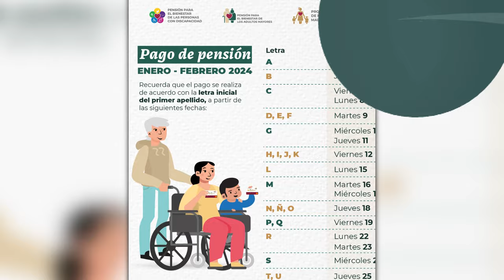✅💥💖YA PUEDES IR POR TUS 6000 pesotes si tu apellido es de estas 2 letras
✅💥QUIEN COBRA EL 19 DE ENERO✅💥

bimestre enero - febrero del 2024:
Miércoles 3 de enero se paga a los adultos mayores con apellido inicial en letra A
Jueves 4 de enero se paga a los adultos mayores con apellido inicial en letra B
Viernes 5 de enero se paga a los adultos mayores con apellido inicial en letra C
Lunes 8 de enero se paga a los adultos mayores con apellido inicial en letra C
Martes 9 de enero se paga a los adultos mayores con apellido inicial en letra D, E, F
Miércoles 10 de enero se paga a los adultos mayores con apellido inicial en letra G
Jueves 11 de enero se paga a los adultos mayores con apellido inicial en letra G
Viernes 12 de enero se paga a los adultos mayores con apellido inicial en letra H, I, J, K
Lunes 15 de enero se paga a los adultos mayores con apellido inicial en letra L
Martes 16 de enero se paga a los adultos mayores con apellido inicial en letra M
Miércoles 17 de enero se paga a los adultos mayores con apellido inicial en letra M
Jueves 18 de enero se paga a los adultos mayores con apellido inicial en letra N, Ñ, O
👉👉👉Viernes 19 de enero se paga a los adultos mayores con apellido inicial en letra P, Q
Lunes 22 de enero se paga a los adultos mayores con apellido inicial en letra R
Martes 23 de enero se paga a los adultos mayores con apellido inicial en letra R
Miércoles 24 de enero se paga a los adultos mayores con apellido inicial en letra S
Jueves 25 de enero se paga a los adultos mayores con apellido inicial en letra T, U
Viernes 26 de enero se paga a los adultos mayores con apellido inicial en letra V, W, X, Y, Z
🤑👉Si quieres consultar el calendario con calma te lo dejamos en esta liga:

📌Temas relacionados:
Adulto mayor
Adultos mayores
Adultos mayores 2024
Adultosmayores.online
Pensión Amlo
Pensión Bienestar
Avisos Bienestar
Anuncios Bienestar
Aridana Montiel
Calendario de pago 1er bimestre 2024 pensión adultos mayores
cuando pagan la pensión de los adultos mayores
a quien pagan hoy la pensión del adulto mayor?
ya cayo el pago de la pensión  de enero y febrero a los de la letras P, Q
ya cayo el pago de la pensión a los de letras P, Q
ya pagaron la pensión del bienestar
ya cayo el pago de la pensión para adultos mayores
a quien pagan hoy 19 de enero del 2024